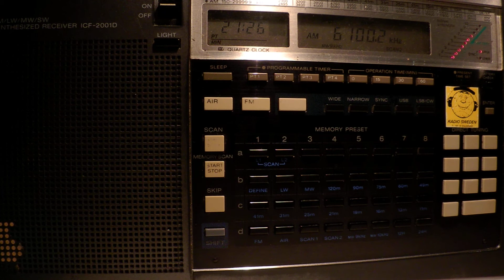01 04 2014 Co ch on 6100 at 2125 between International Radio Serbia in English to WeEu and CRI in Ar